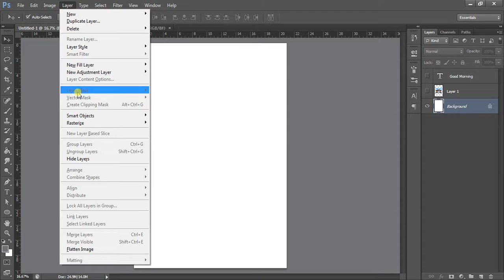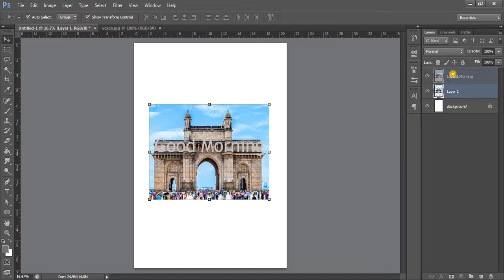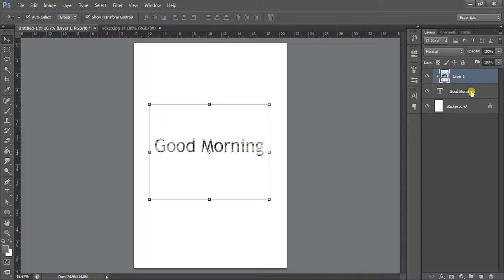photoshop Clipping Mask to Text in Photoshop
Clipping Mask to Text in Photoshop.